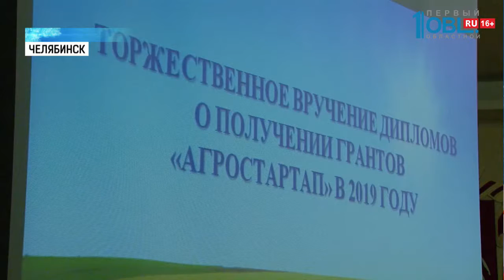Южноуральские аграрии получили гранты на развитие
Южноуральские фермеры, которые только начинают работать в агрокомплексе получат 3 миллиона. Деньги потратят на покупку герефордов и абердино-ангусской породы коров. И на обновление сельхозтехники. Почему молодёжь вместо работы в офисе выбирает земледелие? Выяснила Полина Кирсанова.

Сертификат на три миллиона рублей получает Александр Шуба. Молодой человек решил пойти по стопам деда и стать фермером. Куда потратить деньги — уже придумал. Купит 30 голов герефордов. А ещё обновит технику. Купит второй трактор, сеялки и культиваторы.

Федеральные гранты на развитие животноводческих хозяйств получили 16 южноуральских начинающих фермеров. Им не больше 30-ти. На освоение денег у аграриев — 18 месяцев. Правда, есть обязательные условия. Нужно повышать численность поголовья на протяжении всего времени, сохранять рабочие места. Но молодёжь твёрдо уверена: работать «на земле» перспективнее, чем в офисе.

По данным областного минсельхоза, небольшие фермерские хозяйства дают возможность развивать сёла. С ростом рабочих мест и населения впоследствии будут прокладываться дороги, газ и водопровод.